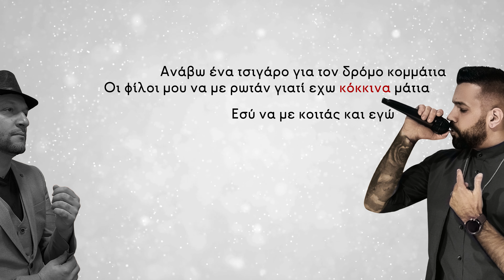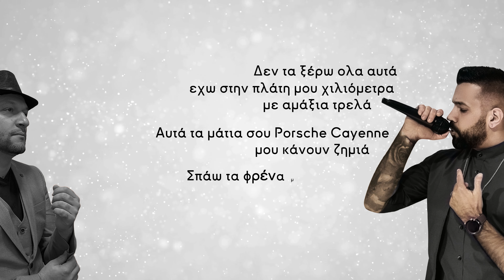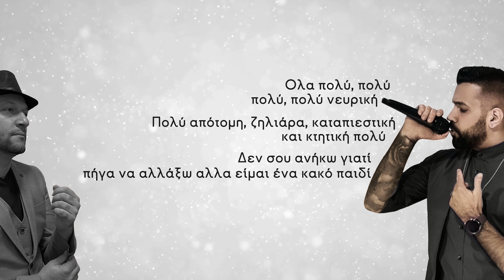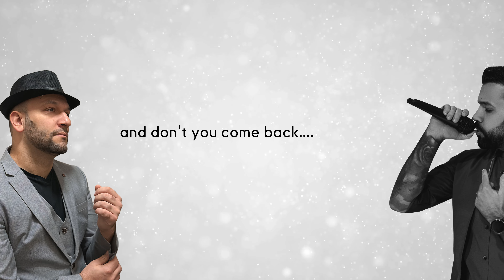Mr. Bachata & Manos del mago - Hit the road Jack (bachata cover)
original song by Ray Charles
Greek lyrics by Manos Psomas

Produced by Nektarios Home Productions 2024

Lyric video made by Vision Sound Studio